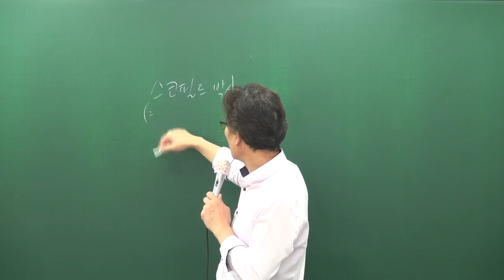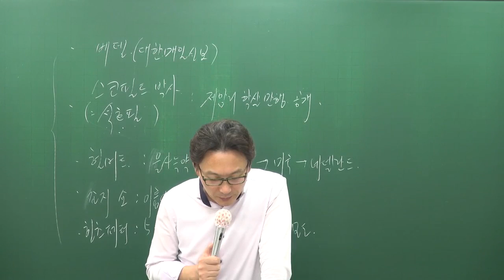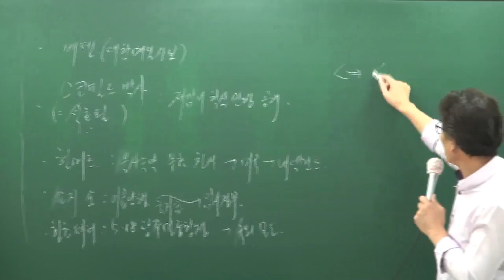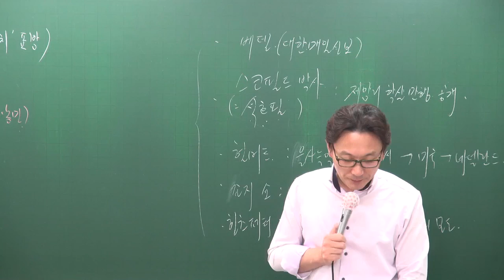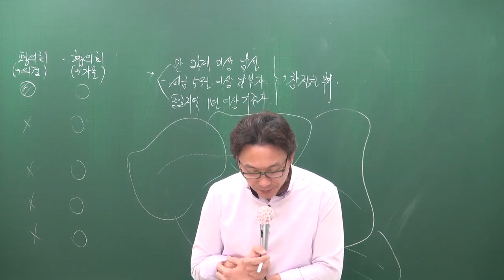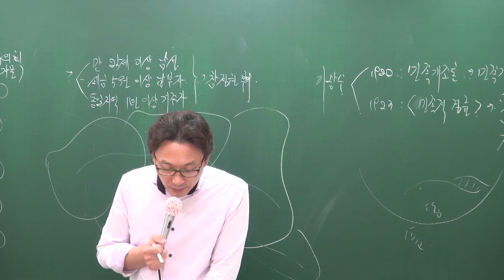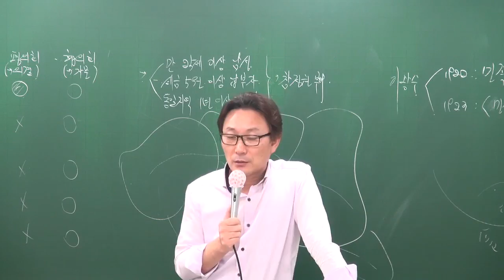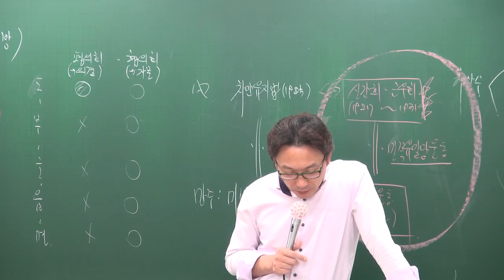[공전무] 공무원 시험대비 공무원 이론과정 한국사 74강